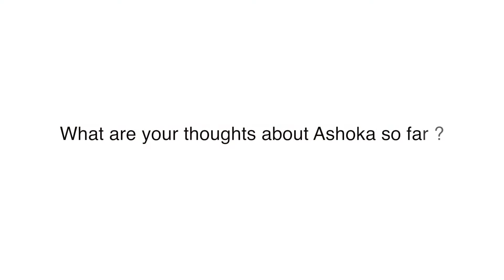H E. Ambassador of Bhutan speaking at International Educators Conference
Ashoka University, India’s premier Liberal Arts University, hosted its first International Educators Conference 2017, on 17th of March, 2017. In line with the University’s vision to emerge as a global institution, and put India on the world education map, the focus of the conference was on India as a global higher education destination. H.E. Major General Vetsop Namgyel, Ambassador of Bhutan and H.E. Niankoro Yeah Samake, Ambassador of Mali graced the occasion as guests of honour for the event. Mr. Dalton Sembiring, Deputy Chief in Mission and Charge d'affaires of Indonesian Embassy also graced the occasion. The event also saw participation by educators from over ten countries and diplomats from 5 embassies.Read more about it

H.E. Major General Vetsop Namgyel, Ambassador of Bhutan, speaks during the International Educators Conference, on why he recommends Ashoka University's undergraduate programme to students in Bhutan.